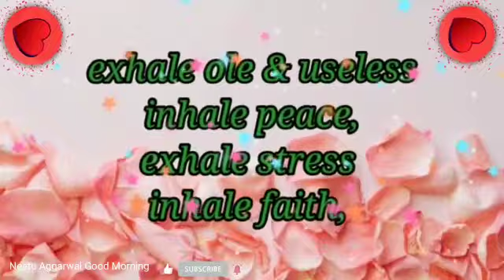Happy Monday E-card,Good Morning Whatsapp Status Video, Good Morning,Good Morning Wishes,Morning Sms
Good Morning E-card,Good Morning Whatsapp Status Video, Good Morning,Good Morning Wishes,Morning Greetings,